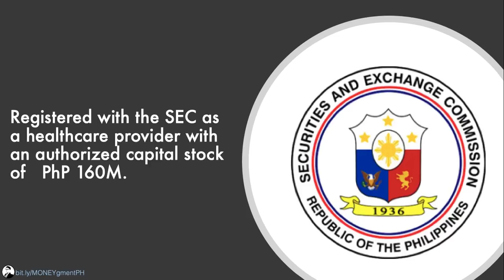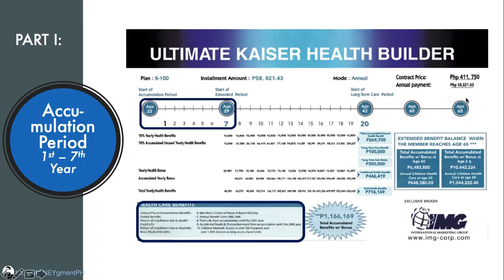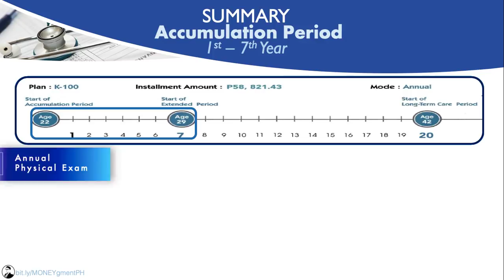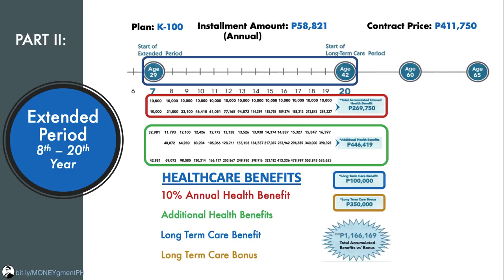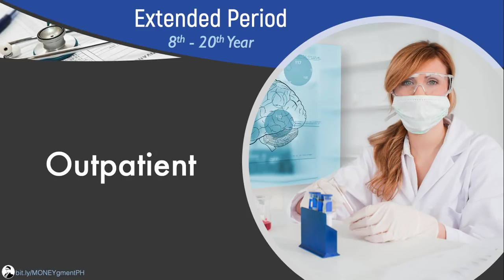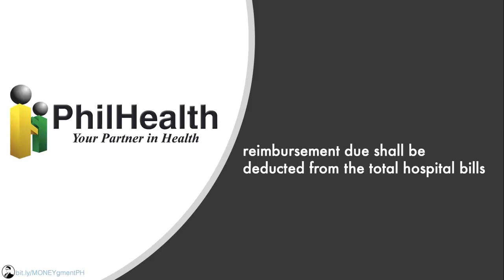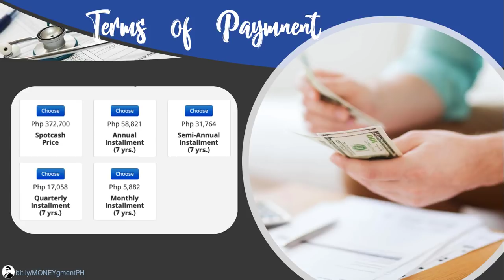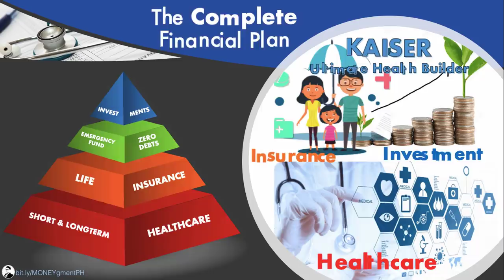KAISER HEALTH INSURANCE [Ultimate Kaiser Health Builder NEW and COMPLETE Guide]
This was my first savings program together with mutual funds as it already has healthcare, insurance, and investment all in one ULTIMATE product.

0:00 Intro
0:24 Kaiser (company background)
3:46 ACCUMULATION PERIOD BENEFITS
4:59 Annual Physical Exam | Dental | Hospitalization | Waiver of Installment | Life Insurance
11:50 EXTENDED PERIOD BENEFITS
20:50 Outpatient | Pre-existing illnesses | Dreaded Diseases | Maternity | Life Insurance | Yearly Bonus
23:47 Kaiser and Philhealth
24:52 Grace Period
26:32 Cash Value Surrender
27:34 Transferability
28:20 Mode of Payment
30:10 Kaiser Three-way Coverage
32:27 Kaiser and Building a Solid Financial Foundation
36:02 Contact Details

Happy Investing!